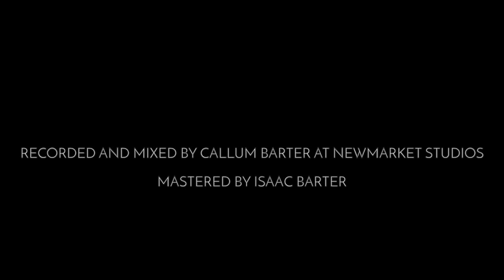Erica Bramham - Twelve Moons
Twelve Moons is Erica Bramham's debut album, released July 16 2016.

Erica Bramham - voice
Nathan Liow - piano
Adam Spiegl - double bass
Justin Olsson - drums

Recorded and mixed by Callum Barter at Newmarket Studios
Mastered by Isaac Barter
All compositions by Erica Bramham
Photography by Jiří Špiegl
Artwork by Erica Bramham

Poetic, inventive and uniquely personal, Erica Bramham sidesteps traditional genre boundaries to produce a blend of folk, jazz and classical art music that is entirely her own. Her compositions are poignant and detailed, drawing from her training in both classical and contemporary improvised music. Her work showcases a lyrical finesse, musical creativity and flair for surrealism that spreads to her arrangements, which move with a deft confidence between moments of song, textural soundscapes and improvisation.